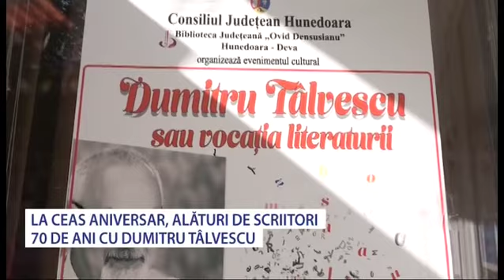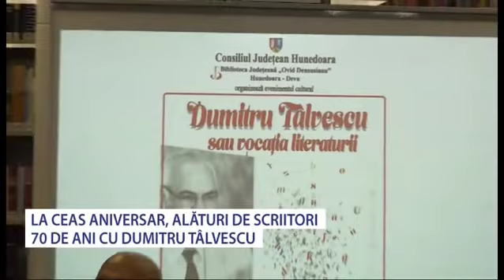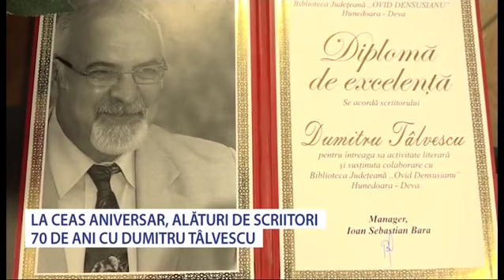Aniversare Dumitru Talvescu, la biblioteca județeană - Stiri Antena Vest